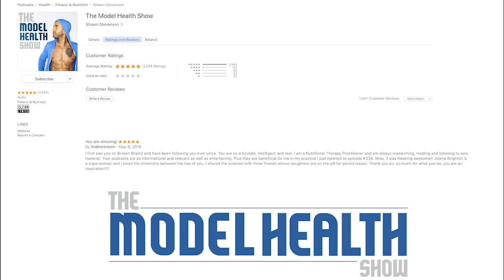Game-Changing Fitness Advice From 10 Of The World’s Top Experts | Shawn Stevenson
On this episode you will learn:
* The definition of eccentric training, and how to take advantage of its benefits.
* What movement hygiene is.
* The difference between flexibility and mobility.
* What you can learn from videoing your workouts.
* Why you have to earn the right to do certain exercises.
* The brain benefits of working out.
* Simple exercises you can incorporate into your routine for improved brain function.
* How many days per week you should incorporate HIIT.
* What muscular compensations are, and how they occur.
* The importance of moving your body functionally.
* Why simple habits like rest and stretching can improve your body composition.
* The power of basic bodyweight movements.
* How to get an effective core workout at your desk.
What progressive overload is, and how it can help you get stronger.
How the concept of mechanotransduction works.
The importance of finding your tribe.